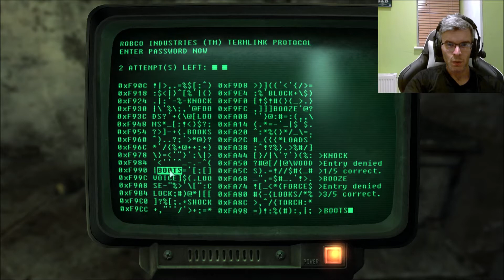Lets Play Fallout 3 - Super Duper Mart Fun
We're heading into the Post Apocalyptic Wasteland, and no, not set during 2020 but instead 2277!

Fallout 3 is a post apocalyptic sci-fi action role-playing open world video game developed by Bethesda Game Studios, the third major installment in the Fallout series. The game was released in North America, Europe and Australia in October 2008, and in Japan in December 2008 for Microsoft Windows, PlayStation 3 and Xbox 360.

Fallout 3 takes place in the year 2277, 36 years after the setting of Fallout 2 and 200 years after the nuclear apocalypse that devastated the game's world in a future where international conflicts between the United States and China culminated in a Sino-American war in 2077, due to the scarcity of petroleum reserves that ran the economies of both countries. The player character is an inhabitant of Vault 101, a survival shelter designed to protect up to 1,000 humans from the nuclear fallout. When the player character's father disappears under mysterious circumstances, the Overseer, or the leader of the vault, initiates martial law, and sends security forces after the player, who is forced to escape from the Vault and journey into the ruins of Washington, D.C. to track him down. Along the way the player is assisted by a number of human survivors and must battle a myriad of enemies that inhabit the area now known as the "Capital Wasteland".

Sit back, relax and get comfy, this one is going to be really really fun! :)

V